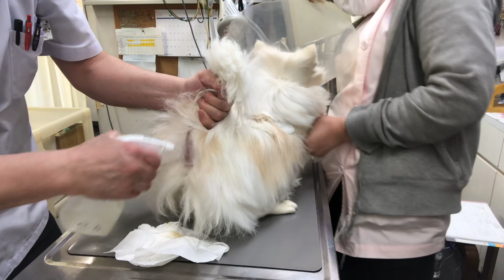①軟口蓋過長症、チアノーゼ、低酸素静脈、心拡大、不整脈、肝腫大、高脂血症、肛門嚢炎、指間皮膚炎、大泉門閉鎖不全症、2歳8ヶ月齢、チワワのナナちゃんの診察、治療、点眼点耳、輸液、光線照射療法、注射他